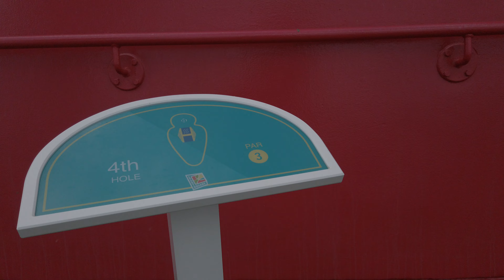Carnival Radiance Mini Golf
I guess I forgot to upload this one. It is a really nice mini golf course. Enjoy!